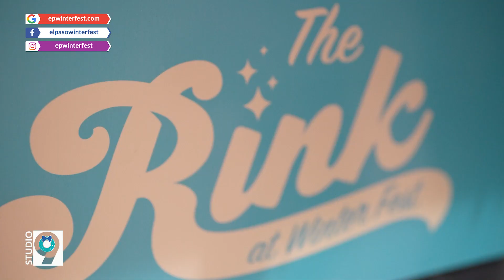Studio 9 - WinterFest 2024 SEG 4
WinterFest 2024 SEG 4